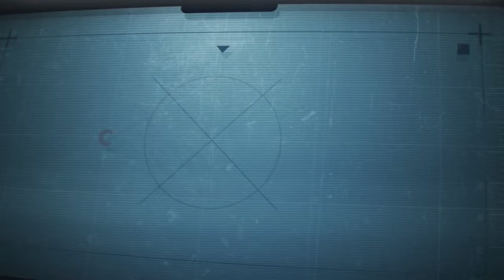THIS C58 IS VALID! ALSO GOT OUR FIRST AND LAST DUO WIN IN VERDANSK!